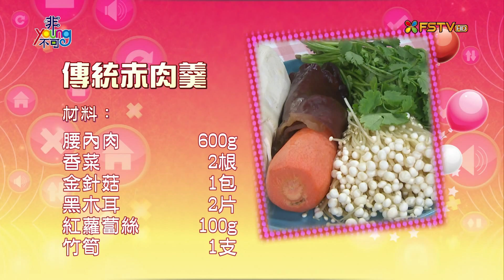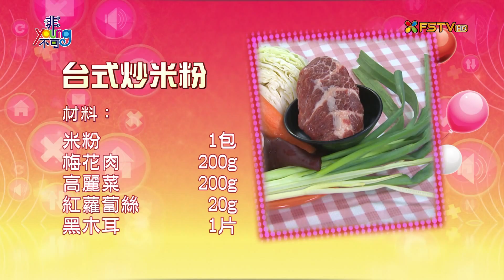《非Young不可》【2015.07.24】第87集 非吃不可_懷念故鄉媽媽味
★ 傳統赤肉羹
★ 台式炒米粉
★ 客家小炒